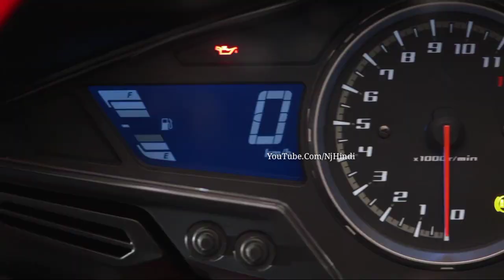Royal Enfiled को कड़ी टक्कर देने Honda ला रहा है देश की सबसे सस्ती ये ADV बाइक्स! कीमत महज इतनी सी...